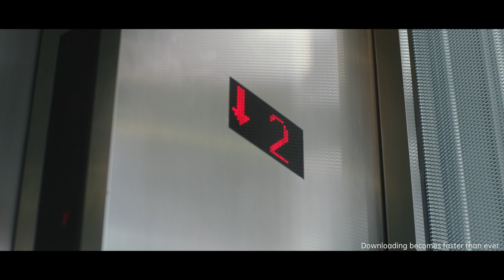Oppo Reno 5G: lo smartphone connesso alla nuova generazione di reti cellulari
Il video di Oppo mostra le novità tecnologiche ed estetiche di Reno con l'edizione più potente: quella 5G con Soc Qualcomm Snapdragon 855